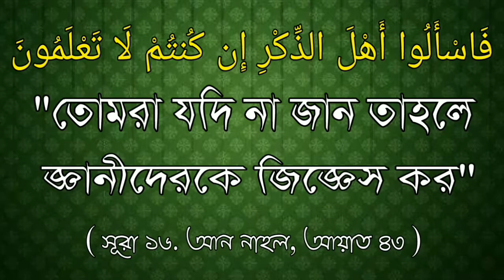স্বলাত আদায়ের সময় রাফ‘উল ইয়াদায়েন ও আমিন বলা কি জায়েজ ? ব্রাদার রাহুল হোসেন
স্বলাত আদায়ের সময় রাফ‘উল ইয়াদায়েন ও আমিন বলা কি জায়েজ ?

It is permissible to say Rafaul Yadine and Amin during the prayer ?

🎤 Br. Rahul Hassian